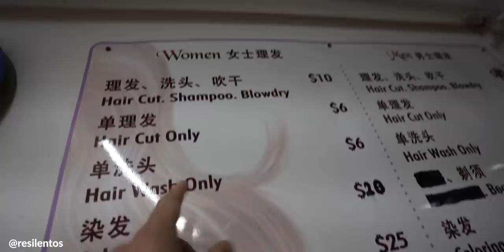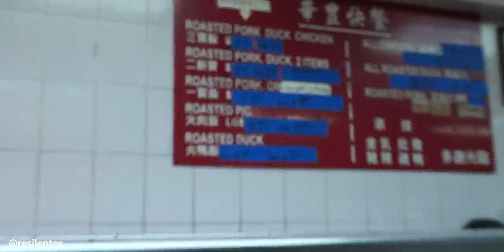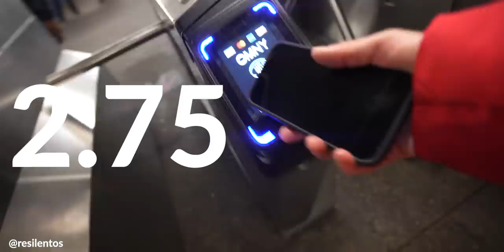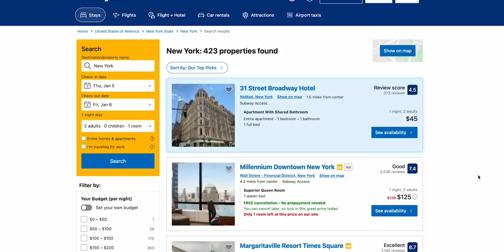Lo que GASTO en un día en Nueva York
La ciudad más cara del mundo es, oficialmente, Nueva York, y salgo con 100 dólares para saber que puedo hacer.